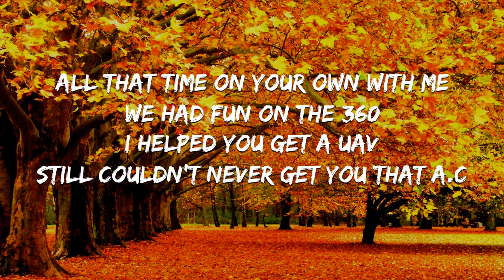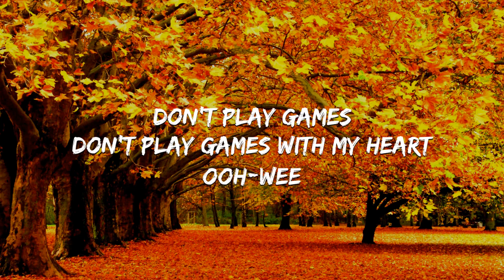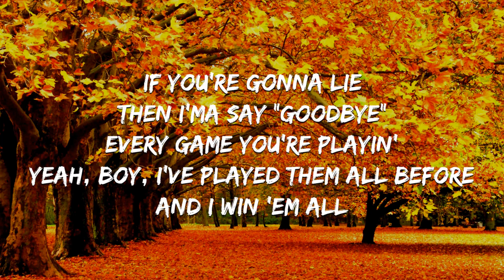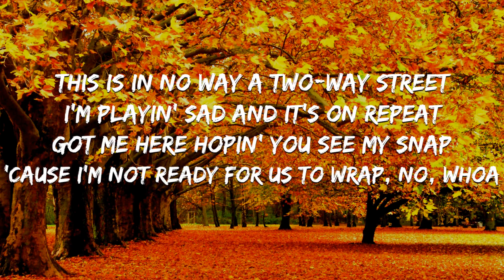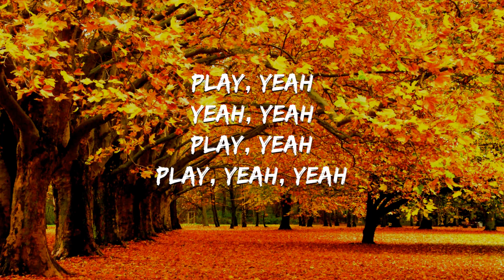Anne-Marie x KSI - Don't Play (Lyrics)